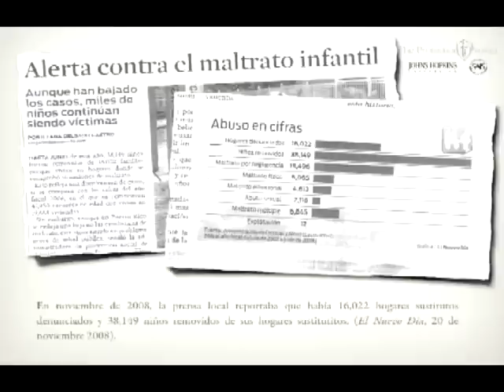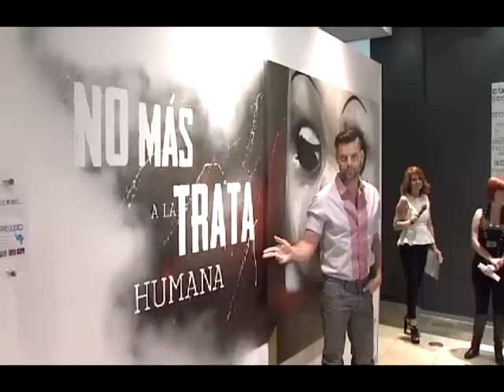TRATA HUMANA PUERTO RICO